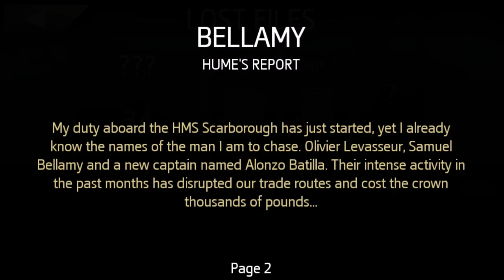Lets Play #20 Assassin's Creed Pirates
Lets Play Assassin's Creed Pirates on my Android Smoartphone.